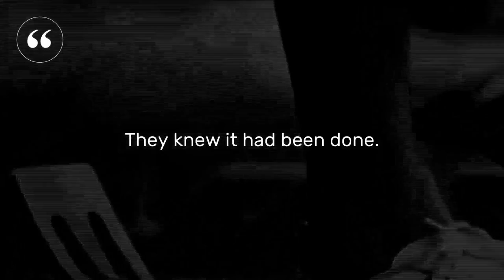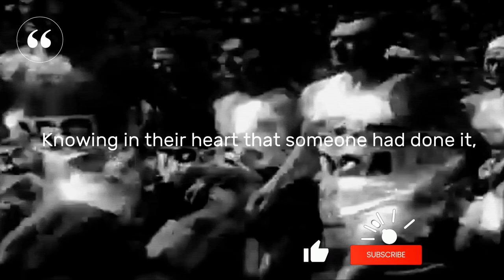IT'S POSSIBLE | GNOMIC Motivation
IT'S POSSIBLE!

Prior to April 1954, it was a widely held belief that it was humanly impossible to run a mile under four minutes. Our bone structure was all wrong, the wind resistance was too great, our lung power was inadequate. There were a million reasons.

People had been trying to break the barrier since the days of the ancient Greeks. The Greeks themselves had tried everything from having wild animals chase the runners, hoping that would make them run faster, to having them drink tiger's milk (yep, the real thing) to no avail. Nothing seemed to work. It had therefore been decided— it was physically impossible for a human being to run a mile in four minutes.

Then one day one human being proved that the doctors, the trainers, and the athletes themselves were all wrong. British athlete Roger Bannister run a record 3.59 to prove everyone wrong. But that's not even the best part.

Following Roger's feat, more than twenty thousand people have broken the four-minute barrier, including teenagers! It took one man to show the world what was possible.

What limits are you setting for yourself today?

Today's Motivation ▶️
         IT'S POSSIBLE!

         Spoken by
            Les Brown

         Background Music
          Twelve Titans Music- Mercenary

"Whether you believe you can, or you can't, you are right".
             — Henry Ford

BELIEVE. It's possible!